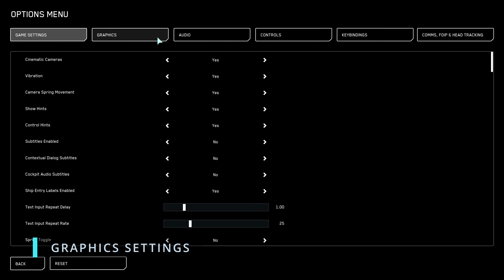Star Citizen v3.23.0 Live - Performance on Laptop (1440p/QHD)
Star Citizen v3.23.0 Performance on Laptop (Intel i7-12800HX & RTX 3070 Ti)

Highlights:
00:00 Intro
00:38 Server issue?
02:23 Graphics settings
06:22 Mater modes confusion!
07:16 Controller settings are inversed
09:02 Hide and seek with the map!
14:36 Map worked!
14:54 Missing QT marker!
15:22 Found the marker!
20:58 Where is the landing pad?
21:09 Found the landing pad!
27:19 The struggle with the food!
34:23 Found the food!
37:17 FPS
37:23 Outro

System Specs:
MSI Raider GE67HX 12UGS

CPU: Intel i7-12800HX
GPU: NVIDIA GeForce RTX 3070 Ti
RAM: Crucial 64 GB DDR5-4800
System Drive: Samsung 980 Pro 1 TB
Game Drive: WD Black SN850X 4 TB
LAN: Killer E3100G 2.5 Gigabit Ethernet
Wi-FI: Killer 6E AX1675i
Display 1: Samsung QHD 240 Hz OLED
Display 2: Dell U2421E WUXGA 60 Hz IPS
Sound: Realtek Audio Universal
Keyboard: Lenovo TrackPoint Keyboard II
Mouse: Lenovo Go Multi-Device
Game Pad: Play Station 5 Dual Sense Controller

OS: Windows 11 Pro (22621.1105)
Video Capturer: NVIDIA GeForce Experience
Video Editor: Blackmagic Design DaVinci Resolve
System Statistics: FPS Monitor / Nvidia's HUD

Exported at 1440p 59.94 FPS

If you would like to use this video,